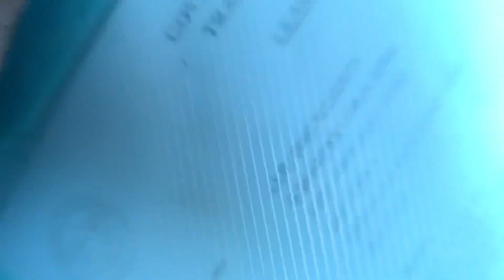THE MOST AWAITED DAY IN MY LIFE 😊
teluguvlogs learning license test#learning license exam#learning license slot booking

Blogger from HYDERABAD😉
A small guy with big dreams 😇
If u people need any dedicated video about any topic let me know in comments 👇

Video recorded by iPhone XR
♥♥♥♥♥♥♥♥♥♥♥♥♥♥♥♥♥    AND   ♥♥♥♥♥♥♥♥♥♥♥♥♥♥♥♥♥

GOPRO HERO 8